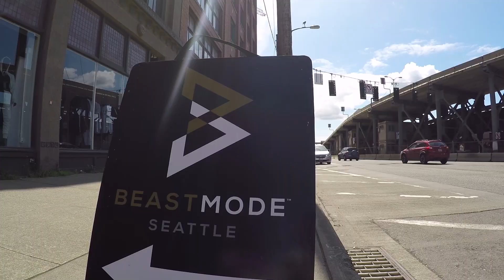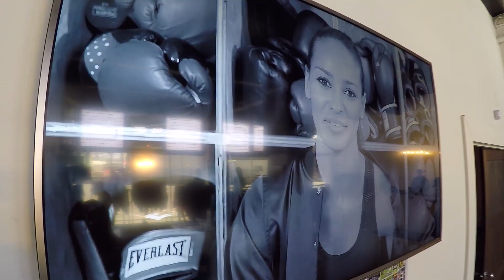Beast Mode's Baby Brother & Seattle's shop where it rains free skittles!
Marshawn is officially an Oakland Raider but his business is still alive and well in Seattle.  Chris Cashman spent time with his little brother and the staff at the hard to spot shop in SODO.  Don't look for the sign out front because fans took it!  Chris takes you inside for some shopping, snacking & ladder drills at Beast Mode